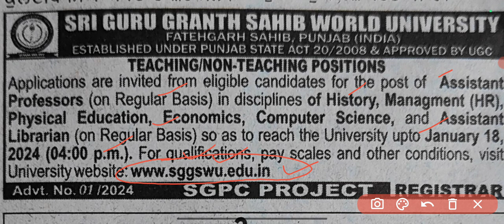ਟੀਚਿੰਗ ਤੇ ਨੌਨ ਟੀਚਿੰਗ ਪੋਸਟਾਂ, ਇਸ਼ਤਿਹਾਰ ਜਾਰੀ teaching and non teaching posts recruit notification out